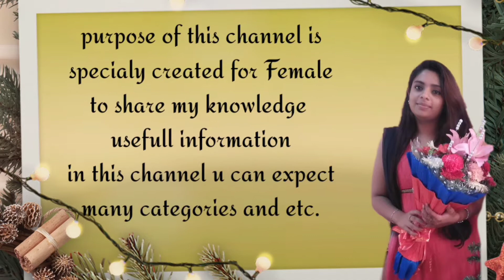channel trailer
Hi..
Friends, welcome to Female fashion & passion,
I'm fouziya & this channel is created coz I'm passionated to share my knowledge ideas n skills to all young generations, and my aim is to provide everything in 1 channel, this channel is based on tailoring,cooking,beauty & personality development, product review & unboxing, testing of new things, hacks, selling products, sharing business ideas & motivating stories & as well as blogging etc.

Plz subscribe to our channel, like, comment &  encourage us, as your encouragement n motivation are more valuable to us keep supporting us, n thanks to all femael fashion &  passion family love u all.